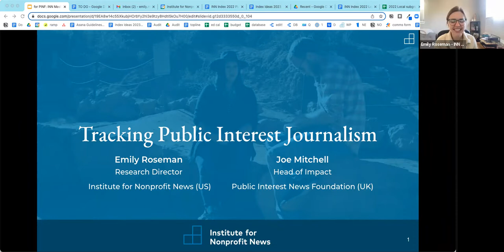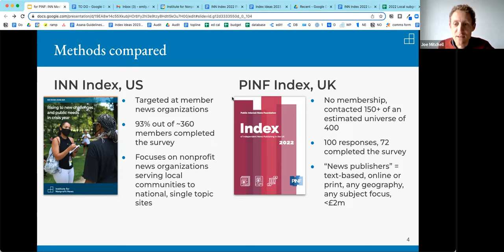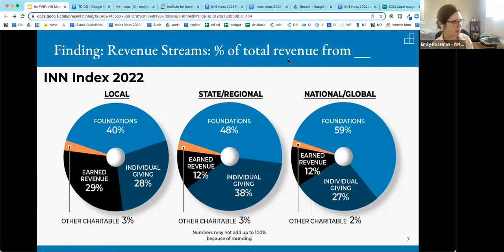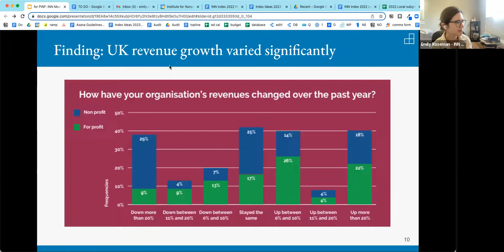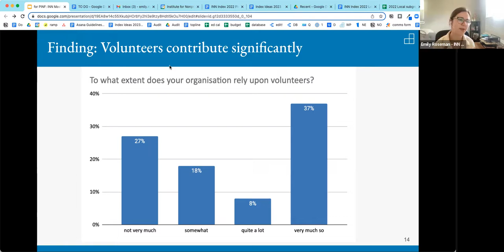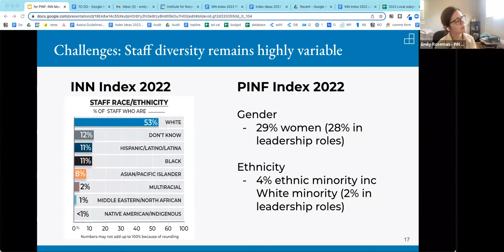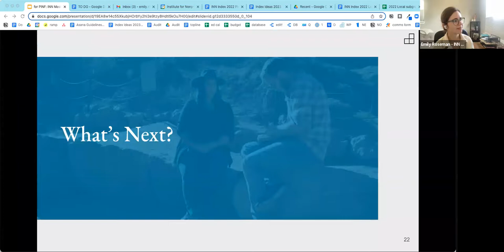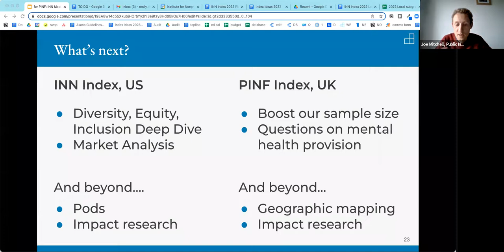PINF & INN: Tracking Public Interest Journalism in the UK and USA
Emily Roseman of@institutefornonprofitnewsin the USA and Joe Mitchell  of Public Interest News Foundation in the UK compared research findings from their respective 2022 surveys of publishers.